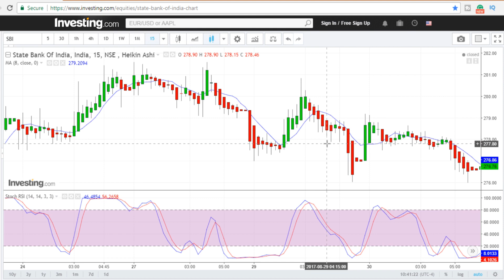#/Best Intraday (daytrading)Trading Setup, RSi Strategy No Loss setup Hindi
in this video we learn about how to trade in stock market and how to earn money form stock market,and how to  use rsi indicator in day trading,
Technical analysis of  SBI
must watch

how to pick stocks for day trading for maximum profit,how to choose stock for intraday trading, -2

how to use fibonacci retracement in stock trading - 1 hindi tutorial(intraday trading)part-2